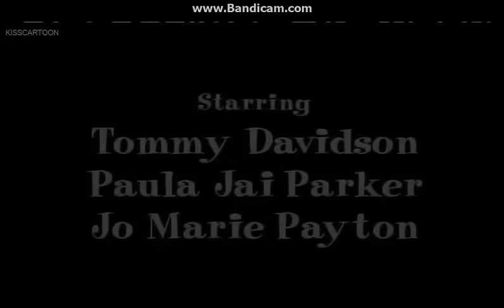The Proud Family End Credits